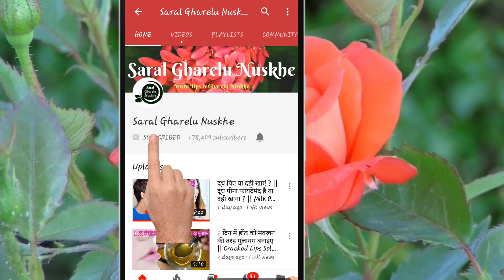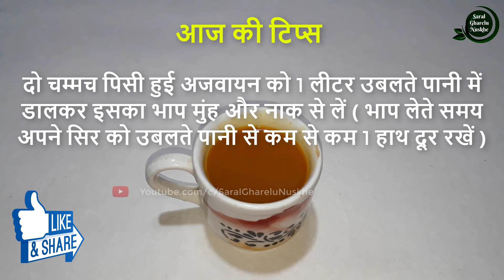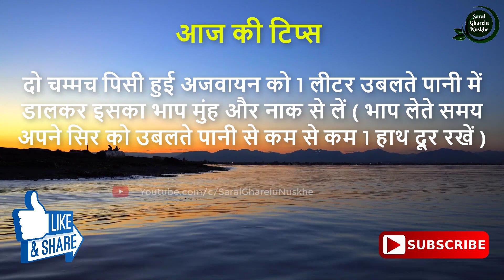बंद नाक को 1 मिनट में खोलने का रामबाण घरेलू उपाय || Blocked Nose Home Remedies || Band Naak Ka Ilaj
नमस्कार दोस्तों ! आज की इस वीडियो में मैं आपको एक ऐसा घरेलू नुस्खा बताने जा रहा हूं // बंद नाक को 1 मिनट में खोलने का रामबाण घरेलू उपाय || Blocked Nose Home Remedies || Band Naak Ka Ilaj || दोस्तों अगर आप बंद नाक से अक्सर परेशान रहते हैं तो इस घरेलू नुस्खे का प्रयोग जरूर करिए आपको तुरंत ही बंद नाक की समस्या से छुटकारा मिल जाएगा || बेहतर रिजल्ट पाने के लिए आप टिप्स में बताए गए नुस्खे का प्रयोग करना बिल्कुल भी मत भूलिएगा ||
.दोस्तों अगर आपको इस नुस्खे से जुड़ी कोई जानकारी या सुझाव चाहिए तो आप कमेंट करके पूछ सकते हैं. ||

धन्यवाद !